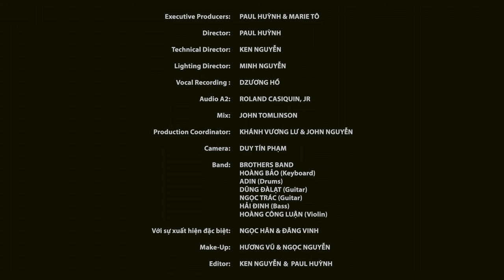Music Box #13 | Minh Tuyết | Top Hits 2002 - 2020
Music Box #13 | Top Hits 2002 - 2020
Minh Tuyết
Brothers Band
Với sự góp mặt đặc biệt: Ngọc Hân & Đăng Vinh

1. LK Đã Không Yêu Thì Thôi (Hoài An) & Đã Không Còn Hối Tiếc (Tùng Châu, Thái Thịnh) 0:42
2. LK Tình Xa Khuất (Trường Huy), Một Thời Đã Xa (Trường Huy), Người Về Cuối Phố (Nguyễn Nhất Huy), Bờ Bến Lạ (Nguyễn Nhất Huy) Ft. Đăng Vinh 14:00
3. Thầm Gọi Tên Anh (Lời Việt: Nhật Ngân) 27:28
4. Yêu Một Người, Sống Bên Một Người (Hoài An) 35:08
5. LK Người Thứ Ba & Sao Anh Ra Đi (Minh Vy) 44:38
6. Chờ Một Tiếng Yêu (Lê Hựu Hà) 51:42
7. Bức Tranh Tiền Kiếp (Vương Anh Tú) Cover 58:02
8. Từng Yêu (Nguyễn Đình Dũng) Cover 1:01:56
9. Để Cho Em Khóc (Phúc Trường) 1:13:13

Executive Producers: PAUL HUỲNH & MARIE TÔ
Director: PAUL HUỲNH
Technical Director: KEN NGUYỄN
Lighting Director: MINH NGUYỄN
Vocal Recording: HỒ DZƯƠNG
Mix: JOHN TOMLINSON
Audio A2: ROLAND CASIQUIN, JR
Production Coordinator: KHÁNH VƯƠNG LƯ & JOHN NGUYỄN
Cameras: DUY TÍN PHẠM
Brothers Band:
HOÀNG BẢO (Keyboard)
ADIN (Drums)
DŨNG ĐÀLẠT (Guitar)
NGỌC TRÁC (Guitar)
HẢI ĐINH (Bass)
HOÀNG CÔNG LUẬN (Violin)
Make-Up: HƯƠNG VŨ & NGỌC NGUYỄN
Editor: KEN NGUYỄN

Đặc biệt cảm tạ DND Gel sẽ đồng hành và tài trợ cho những chương trình Music Box. DND Gel hiện giờ đã có nhiều mặt hàng mới dùng để chóng dịch như khẩu trang, face shields, sanitizer spray, hand sanitizer, vv..Để biết thêm chi tiết xin vào dndgel.com